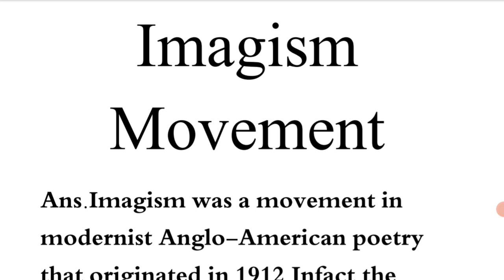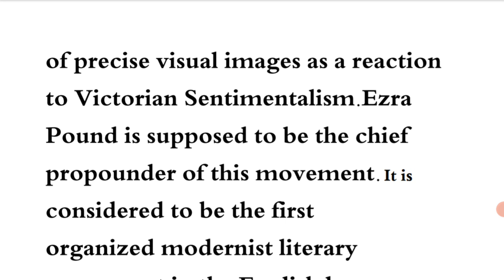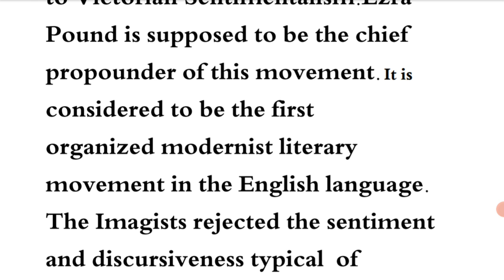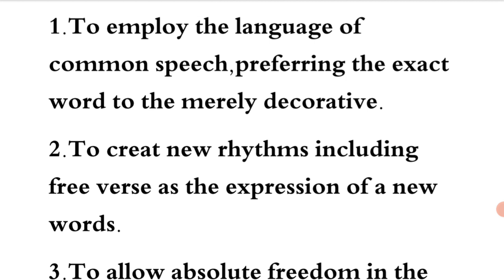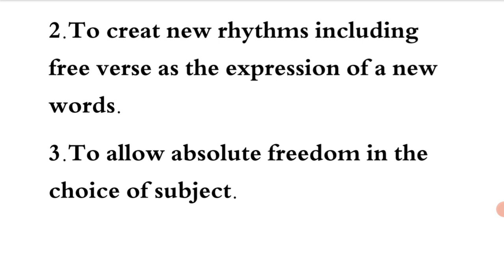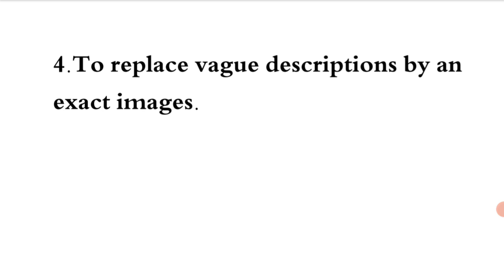What is Imagism?||Imagism Movement||Imagist Movement in English Literature||Shivam Rex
In today’s video, we will be discussing important literary movement –Imagism.

Symbolism was a literary movement that was against both Realism and Naturalism. The literary movement originated in France in the late 19th century. Many of the major writers of the modern period used symbolism. Some of the works are symbolist in their settings, agents, actions, as well as in objects they refer to.-Some great examples are W.B. Yeats’ Sailing to Byzantium, Hart Crane‘s The Bridge, TS Eliot‘s The Waste Land,  Virginia Woolf’s ‘To the Lighthouse’, James Joyce‘s Finnegan’s Wake, and William Faulkner‘s The Sound and the Fury
.Imagism was an early twentieth-century poetic movement that emphasized clear, direct language. Early twentieth-century poets and authors Ezra Pound, Amy Lowell, Richard Aldington, T.S. Eliot, Hilda Doolittle, James Joyce, William Carlos Williams, and Ford Madox Ford are all associated with the Imagist movement.It is the  important literary movement of the Modern Age.

Imagism in English Literature,
Imagism Literary Movement,
Modernism in Art and Literature,
Notes on Imagism,
Imagism explained with notes,
What is imagism?,
Imagism examples,
UGC NET imagism,